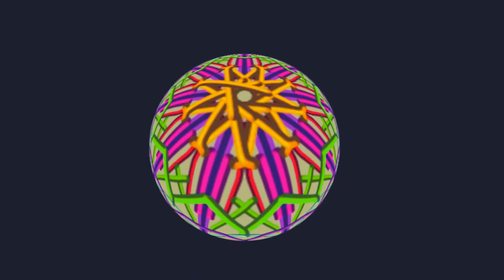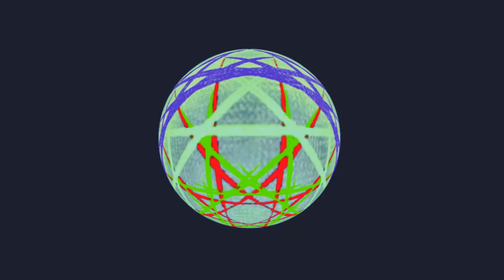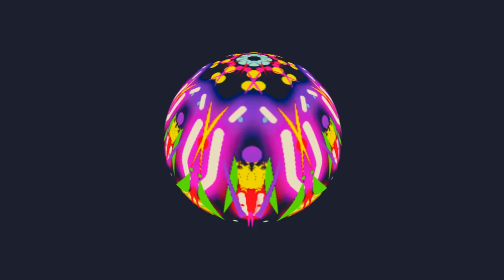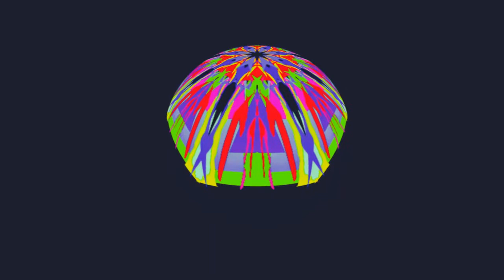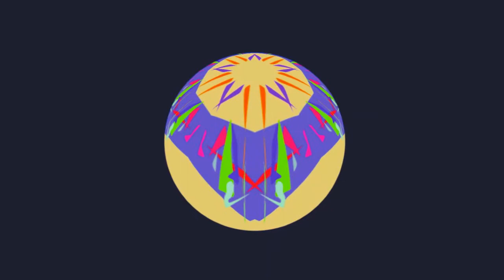Donald Chamble Cross Works (9)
Uploaded with CyberLink MediaShow